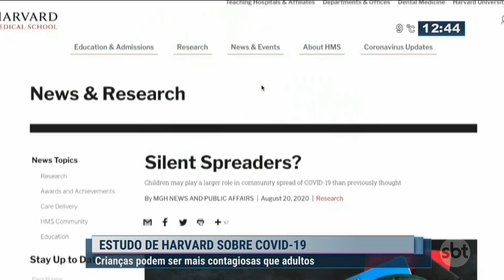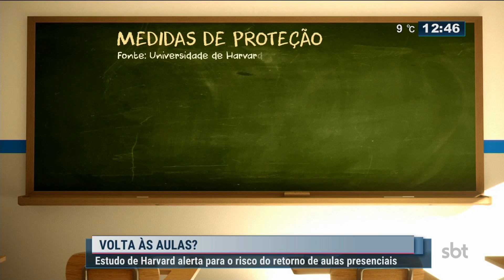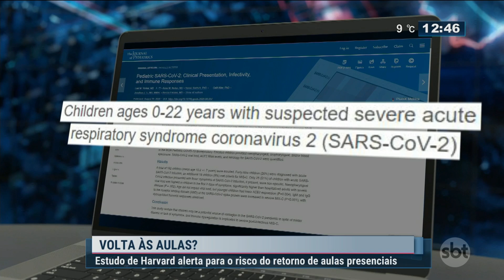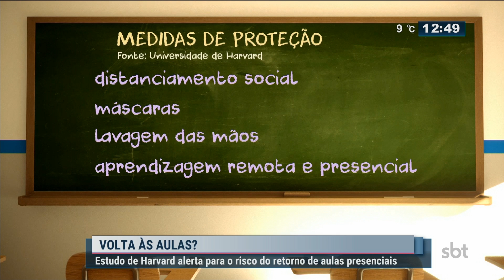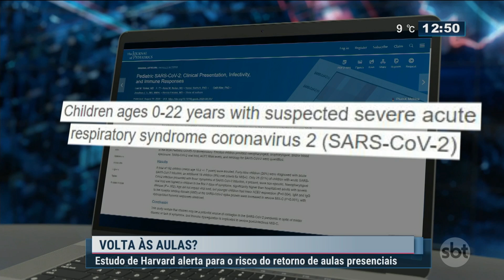A neve chegou ao Rio Grande do Sul! - SBT Rio Grande - 21/08/2020 - programa completo